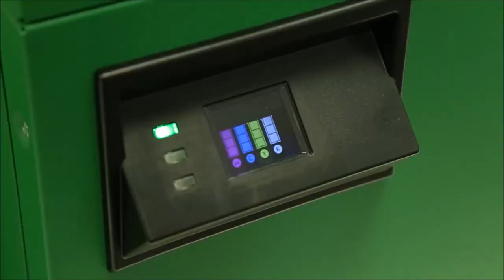PRIMERA GP3000e - COLOUR TAG AND TICKET PRINTER - KTEC GROUP UK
The versatile PRIMERA GP3000e prints variable pictures and text on both sides of thick card or plastic material to create unique plant stakes, tags, tickets and tie on swing labels.
Tag material is supplied on a roll and can be cut to shapes to suit the application with the GP3000e printing one side, then the other, then automatically cutting the finished tags from the roll ready for use.
There is an optional stacker to make neat stacks of the finished tags. Pictures say on the front side are printed in full photo colour at 4800dpi and on the back side instructions are typically printed in one or two colours along with a 2d or 3d barcode / QR code or other information as required.
The GP3000e includes a label layout designer so you can load and set each artwork front and back and a print queue where saved artworks can be dragged into the queue with a print quantity set for each.
The GP3000e has endless new applications for short run variable ticket and tag printing from you own PC or Laptop computer….for example….
It’s possible to have each tag printed with personalised photo and barcode say for event ticketing.
Print a batch of each design of say full colour flower pot steaks or tie on tickets with care instruction for horticulture.
Create varied designs of robust tags as tie on labels for say jar and bottle labelling and for more industrial identification of bundles of steel and more.
Just a few examples of the versatility of the GP3000e what’s your application?

KTEC GROUP UK   - your DIY label printing supplies specialists
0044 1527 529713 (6 lines)